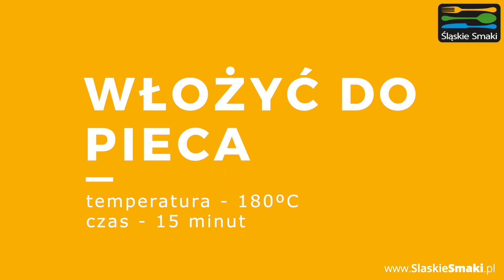Placki szkubane - Restauracja Chata Olimpijczyka Jasia i Helenki - Śląskie Smaki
Film na zlecenie:
Śląskiej Organizacji Turystycznej
przez: